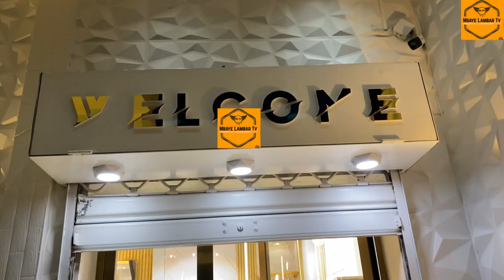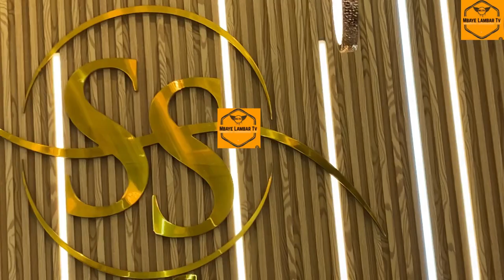LE GRAND RETOUR DE LA GRANDE JET SETTEUSE SOSSO THIAM,FAIT DÉJÀ LA PROMO DE SA NOUVELLE BOUTIK